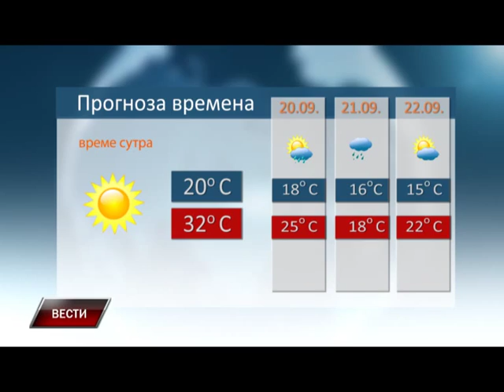Vesti 18 09 2015